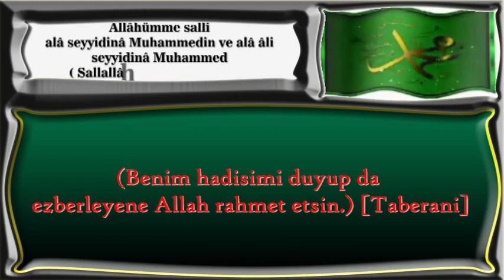Benim hadisimi duyup da